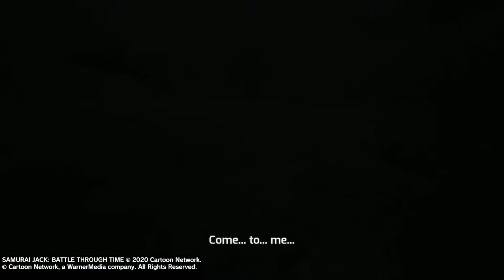SAMURAI JACK BATTLE THROUGH TIME GAMEPLAY WALKTHROUGH PART 3